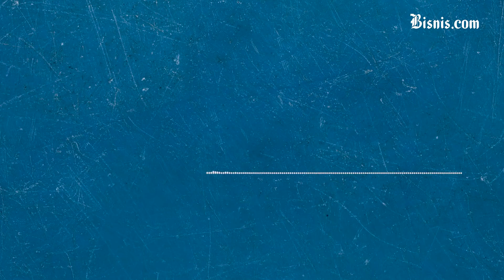Sidak Minyak Goreng ke Pasar, Menteri Perdagangan Diprotes Emak-emak!